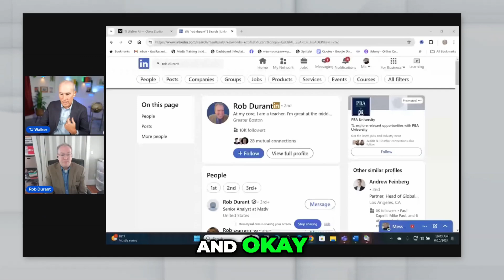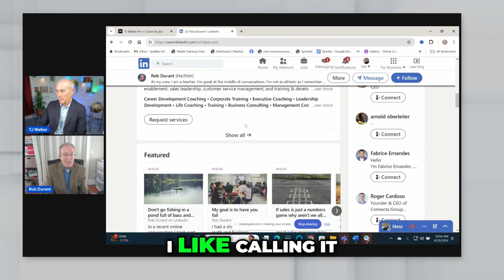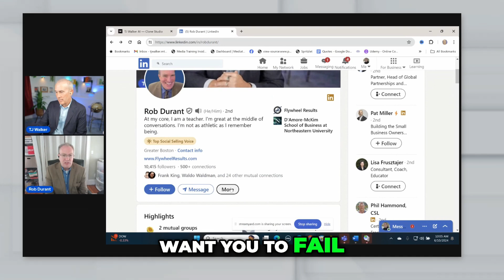How to Build a Powerful Network on LinkedIn as a College Student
Discover the strategies to effectively connect with professionals on LinkedIn and leverage your network to advance your career. Learn how to curate and share valuable content, express your thoughts, and establish yourself as an industry expert. Take advantage of this powerful platform to build connections that can open doors to opportunities.

Ask my digital clone any question Right Now! No charge.

Unlock the power of effective communication with our Free Communication Skills Masterclass

TJ's Amazon Store.

Looking to invest time (but not money) into advancing your career?

TIME STAMPS:
0:00 - College student connection strategy
0:18 - Alumni connection success rate
0:37 - Benefits of connecting with students
0:54 - Introduction to LinkedIn page walkthrough
1:14 - Best practices for LinkedIn networking
1:31 - Adding value to your network
1:50 - Posting relevant industry content
2:09 - Sharing insights and personal opinions
2:27 - Example of a pinned article
2:45 - Posting various types of content